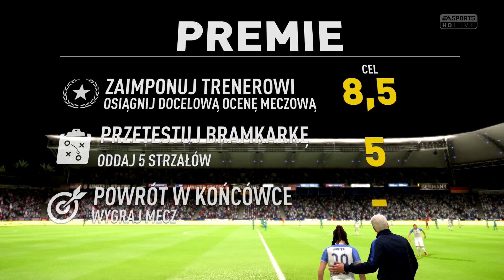Co się stanie gdy Kim Hunter PRZEGRA / WYGRA spotkanie (UKRYTA SCENA ) | FIFA 18 THE JOURNEY 2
FIFA 18 CO SIĘ STANIE GDY
FIFA 18 ALEX HUNTER KIM HUNTER